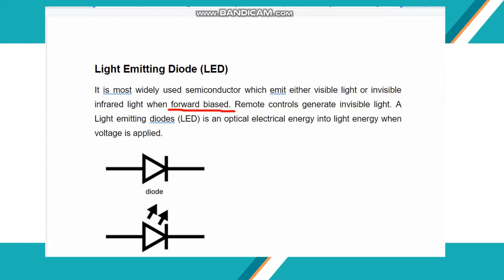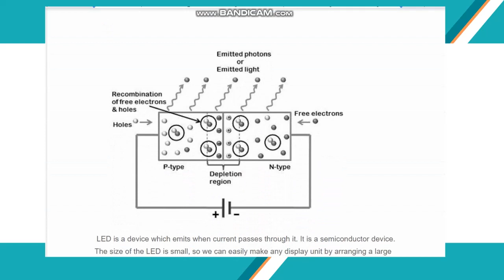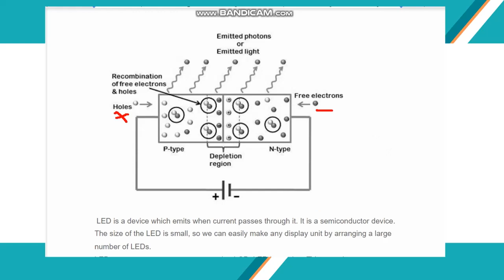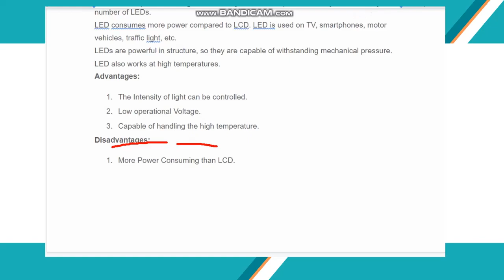Thin-film Electroluminescent Displays And Light Emitting Diode